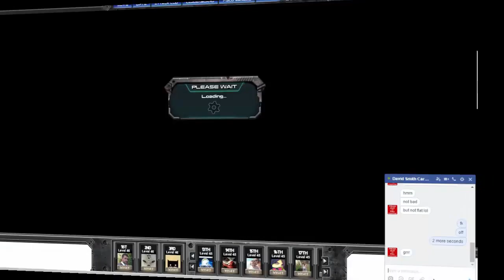SOULSEEKER VS BASE_SMASHER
FRIENDLY FIRE :D